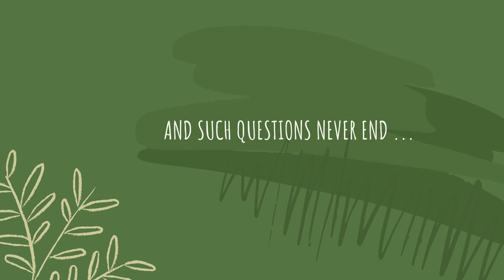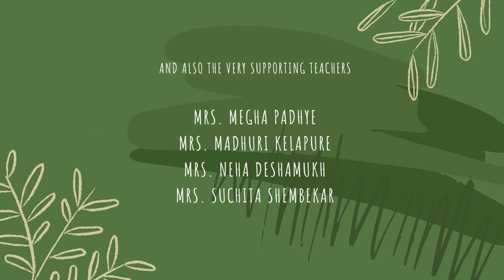Teachers for Nature | The Impact of Nature Education | Teacher's Day Special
Today we have a special video which we dedicate to all the teachers who take an extra effort to help students know more about Nature !.
We can understand the importance of Environment or Nature clubs in Schools
This teacher's day we try to spread awareness about nature education and talk about the efforts made by few schools and teachers.

We thank T.B.R.A.N's Mundle English Medium School, Nagpur for the support and collaboration.

On our channel, we will bring to you Nature, Environment and Technology related amazing videos, every week!

Images -